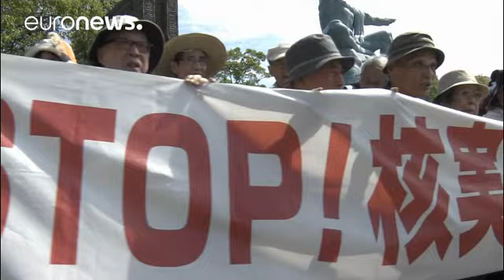Piongyang celebra su mayor ensayo nuclear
Kim Jong-un celebró con un concierto en el Teatro Nacional de Piongyiang el 69 aniversario de la República de Corea del Norte y la prueba nuclear más potente jamás realizada por su país el pasado domingo. Acompañado de su esposa y dos destacados miembros del programa nuclear del régimen (Hong Sung-mu y Ri Man-Mangon), Kim saludó lo que calificó de "gran victoria para el pueblo coreano".

"La actitud temeraria de Corea del Norte es una amenaza global y requiere de una respuesta global y, eso, por…